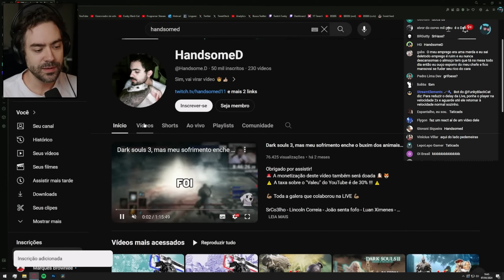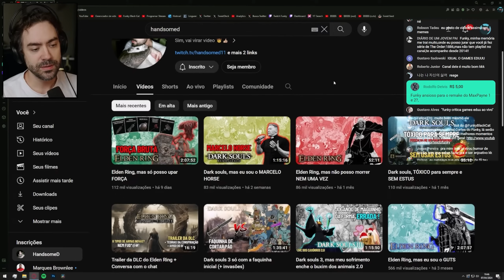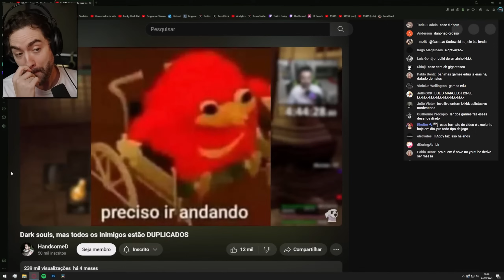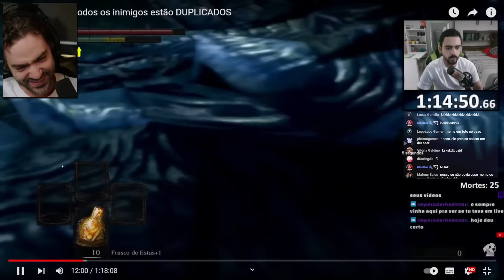Um formato de gameplay que DÁ CERTO no YouTube hoje em dia